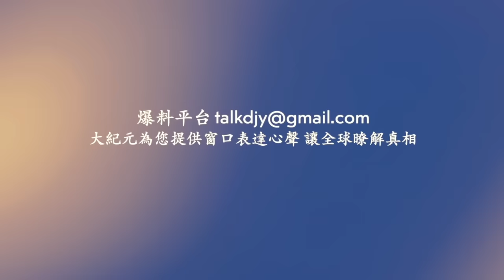杭州保安逼女騎手下跪 引發數百外賣員抗議！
相關文章： 杭州保安逼女騎手下跪 引發數百外賣員抗議
                     杭州保安逼外賣員下跪 騎手集體抗議與警對峙

Line：@puritang
❤️ 留下Email，訂閱大紀元電子報！
1. 秉承普世價值，堅持獨立的原則，維護民眾的知情權，捍衛新聞自由，提倡信仰自由、言論自由、集會自由，尊重人權。
2. 為真相護航，為沉默發聲，始終將讀者的利益放在首位。